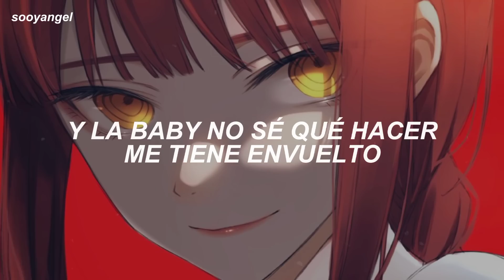Ay que linda esa mini, mini (Letra/Lyrics)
ay que linda esa mini mini ; tiktok
ay que linda esa mini mini ; letra
ay que linda esa mini mini ; lyrics

 ↬Letra/Lyrics:
no hay letra, si encuentras un error por favor dilo en los comentarios, gracias :D!